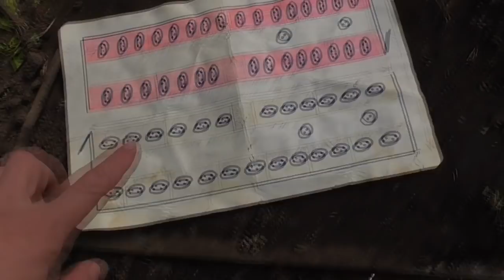КАКИЕ НОВЫЕ СОРТА ТОМАТОВ Я УЖЕ ВЫСАДИЛА. Ольга Чернова.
В этом году я посеяла очень много новых сортов томатов, основная часть которых - редкие и коллекционные сорта. Какие-то из них я уже высадила в холодную теплицу.